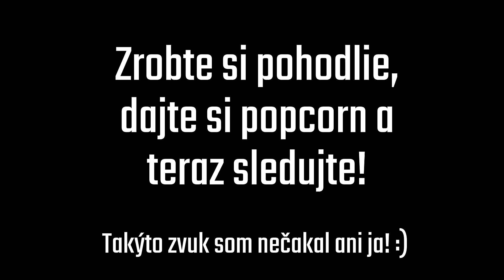Nová zrkadlovka? | Canon EOS 1200D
Ahojte ľudia! :)

Tak dnes tu mám pre Vás prekvapenie!
Dnes som pre Vás natočil video s novou zrkadlovkou Canon EOS 1200D. Nová kvalita stojí za to!